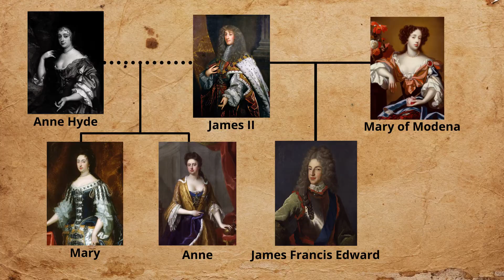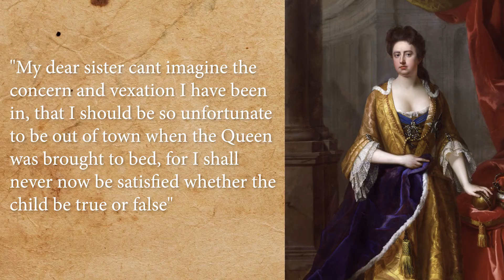The Warming Pan Baby - 17th Century Royal Scandal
If you think Charles and Camilla or Meghan and Harry have it rough, we should talk about 17th century royal scandals. Today we are discussing the Warming Pan Baby, a baby that was smuggled into the royal bedchamber in a warming pan. Or was it?

James Francis Edward Stuarts may or may not have been legitimate, and this was a rumour he could never run away from. Let's discuss this 17th century conspiracy theory!

Beatrice Curtis Brown, The Letters and diplomatic instructions of Queen Anne
Queen Anne: The Politics of Passion by Anne Somerset